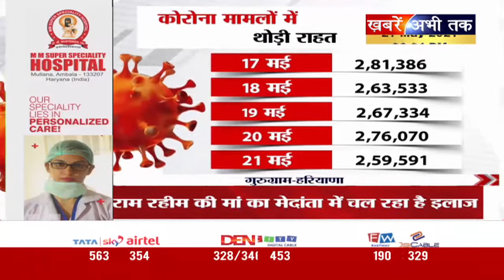Covid-19 Update: भारत में कोरोना संक्रमण की रफ्तार हुई धीमी, लेकिन नहीं घट रही मौतें ! | KAT